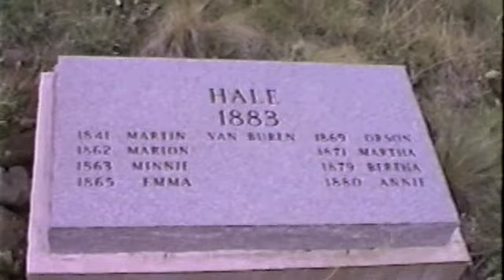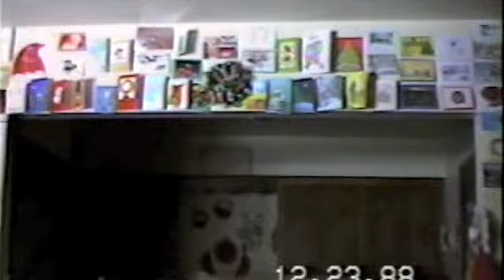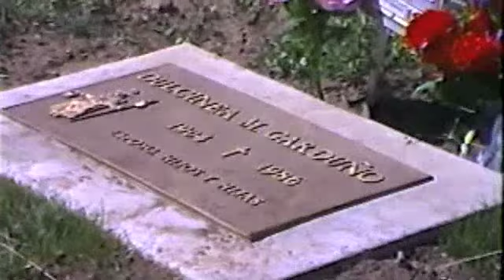The Gardunos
This is a compilation of home movies starting my father's side of the family, The Gardunos. I will show up throughout.